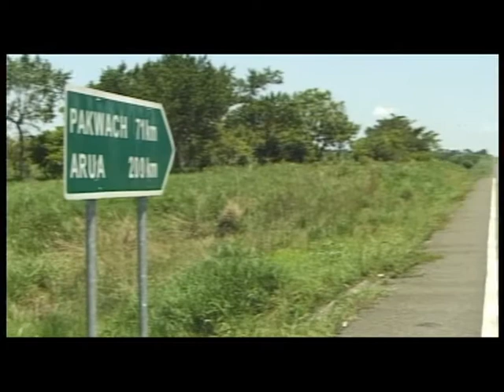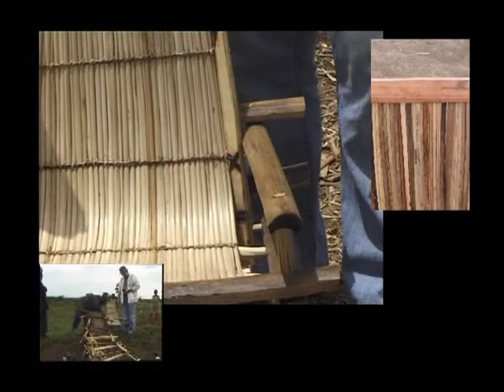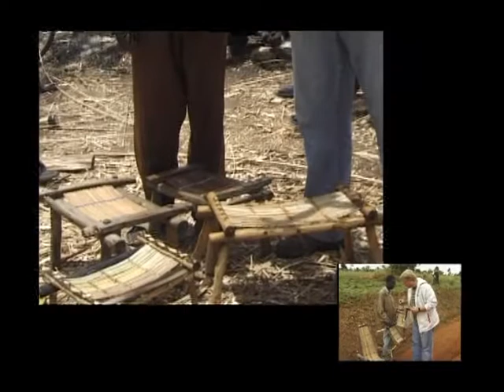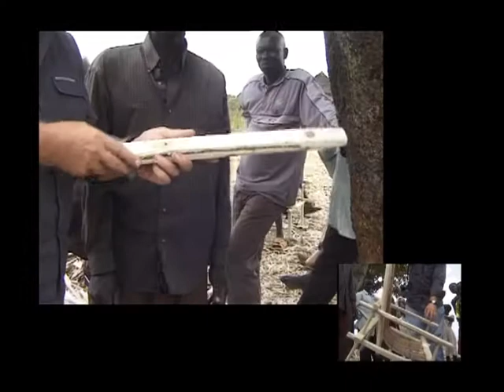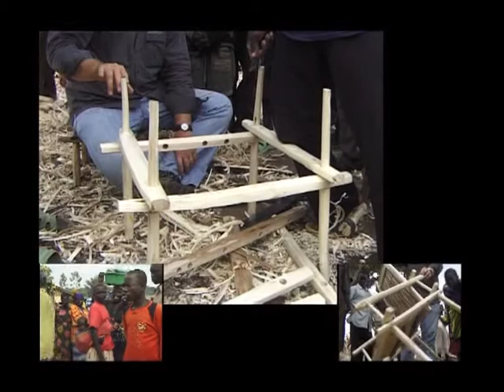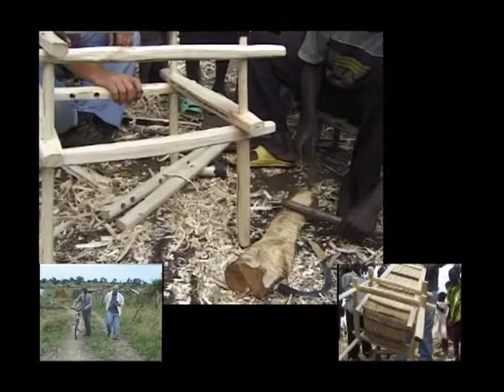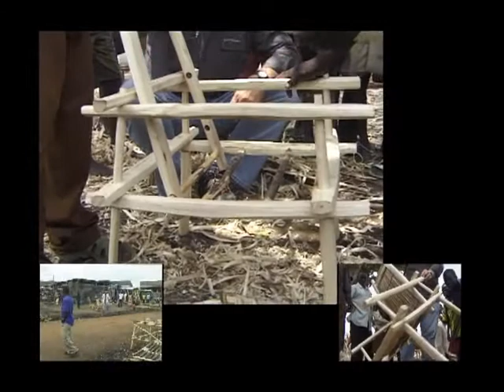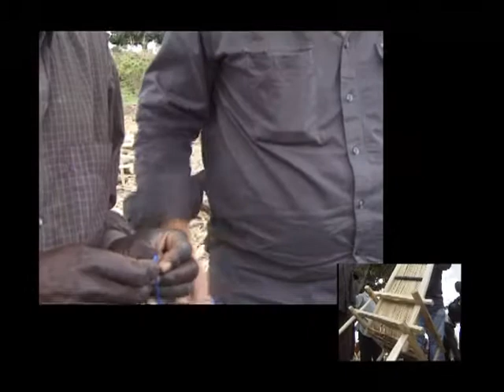The West Nile Chair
By Peter Hersted, Associate  Professor - Social Education UCSJ Storstroem

This is a google translation of a amall articled and not yet adjusted, sorry for the small ununderstandable sequences!

Albin has a factory that makes chairs and stools.

Everything takes place under a mango tree close to Arua in West Nile in northwestern Uganda. The shavings are strewn and cover the ground under the tree's dense crown, like autumn falling leaves.

The chairs and stools are special and unique, the whole structure is assembled without glue, nails and screws. The seat is of palm stems in a row and put chairs parts of a spread. The stems are sewn to an underlying cross lies with sisal or plastic tape.

To get to Albin's 'factory' must be from Arua, run by a bumpy dirt road towards the border with Congo. A landscape with small cultivated fields, collections of huts and sometimes a so-called trading center where small shops or shops is filed under porches, as another cowboy town. On a stacked line shortly before Albin, drive actually with Congo on the left side of the road and Uganda on the right. The area is characterized by fine mud huts, which is concentrated in small 'villages' where a family, often extended, hold on. Most cabins are decorated with black loam and is swept and neatly between the cottages. The factory is finished chairs stacked in majestic tall columns.

The chairs are made as they have been made for generations. I have a book: 'Tribal Crafts of Uganda from 1953 where at p.160 clearly see a stool made in the same technique as the design goes far back. Where the idea comes from is uncertain whether it is spent or 'invented' locally. I have not come across this construction elsewhere.

The material they use for the chairs are eucalyptus. It is planted and grown in plantations, primarily for use as firewood when bricks, made directly from the ground, cured miler. Eukapyptus'en flakes easily when it marvkløves and processed conformable to fresh constitution. Very tropical timber has cross-grown growth layers, each layer follows the sun, which respectively are in the south or north depending on the season. But it does eukalyptus'en not, it grows right in all growth layers, as our trees in the temperate zone.
Eukaluptus'en not grow close, but may be carried on the luggage rack of a bicycle into pieces.

The tool is simple: A Hacksaw to cut the pieces out machetes to split out and correct it with a live set in a crosspiece of wood to drill holes. The mango tree trunks are beaten worn chopping heads into the eye with handles sticking out. The pieces are inserted in the eye and thus becomes fixed, as in a cutting unit and is ready for processing. In use old burnished sharp sickle without handles. They have three the 'factory'.

The stools assembled by four legs, each leg has the upper end section of a pin. Four cross pieces form the basis of a rectangular seat. Each crosspiece has drilled holes at each end, in which the pins in the legs fit up, respectively, in a long and a short in the rektangulærer seat. Between the two long crosspieces sitting on spacers are clear when the legs are put in. In each of the short cross pieces are carved a groove which udkløvede palm stems fit in and spans the two short cross pieces apart. Palmestænglerne is then pressed onto the two spacers and sewn. Thus, the entire structure stable and stitching holds it all together.

A stool costs 3,000 Uganda shillings which is equivalent to just over 6 million, but the cost of labor or the time needed for a job, are not weighted especially in Uganda. A carpenter normally pays 10% to the price of the material, to find its value added and labor. When there has been the cost of materials, the cost is very low.

The chairs are made in much the same principle as the stools, however, is a backrest and two armrests set respectively abutment and extended tabs on the legs. The seat, which is still palm stems, now moves from seat front to tværliggeren upper back. Again, the construction is sewn together.

Previously burned holes in place of the drill. It was actually an advantage, as Albin and companions are missing out on today. The holes were burned with a conical rounds, and thus was tapered hole and could easily lock around a conical pin.

Albin bikes to Arua with its chairs and stools, a distance of approx. 15 km away. They are sold on the market in Arua next to the charcoal and recycled clothes. Albin says the chair can last up to 10 years, depending on how you treat it.

The chairs could easily be sold elsewhere in Uganda, but the cost of making them transported and marketed elsewhere has not yet been a part of Albin's business.